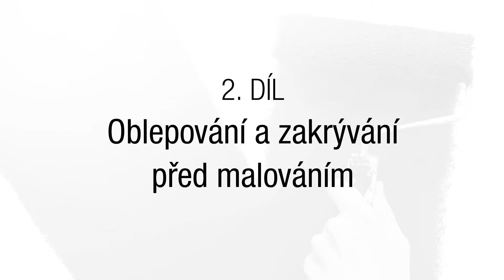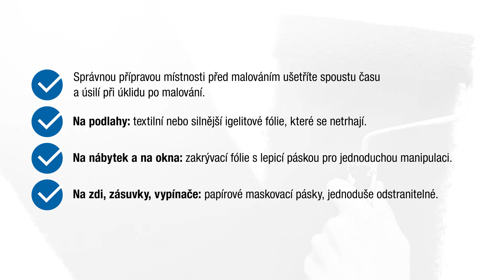Jak na oblepování a zakrývání před malováním | Dům barev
Richard radí, jak správně postupovat při malování. Tématem dnešního dílu je příprava na samotné malování, tj. oblepování a zakrytí zásuvek, vypínačů, podlahy, nábytku apod. malířskou páskou a fólií.